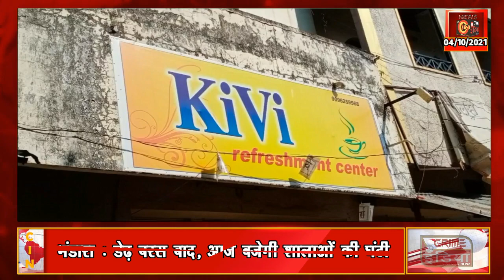डेली निड्स दुकान में लगी भीषण आग, लाखो का नुकसान !!!